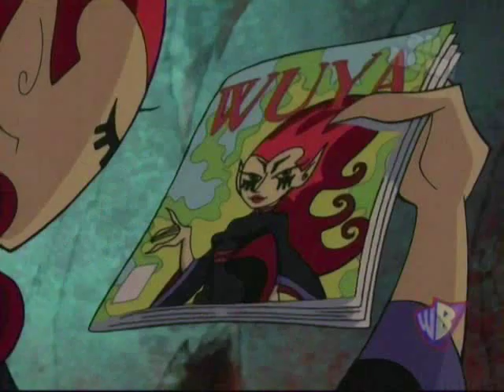Xiaolin Showdown - High School Never Ends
just a quickie vid while pops was at work so its not that very good. the ending i just threw in their cuz he was gona be home in a little bit so i had to finish FAST
so hopefully u enjoy it